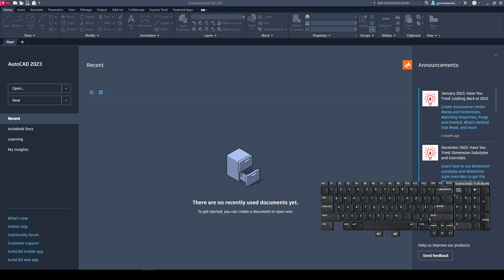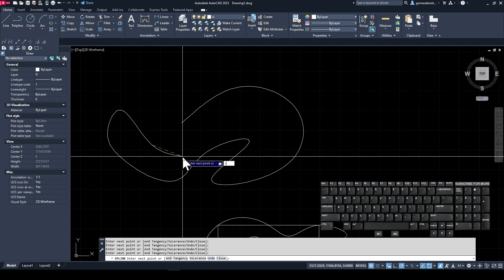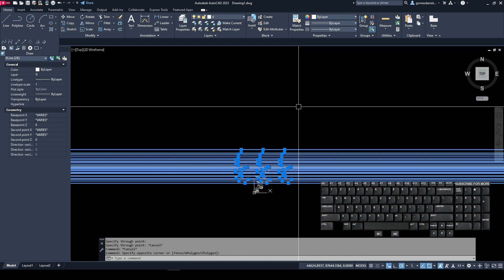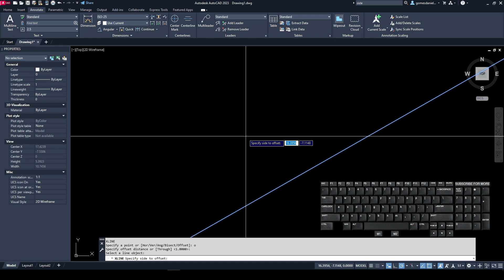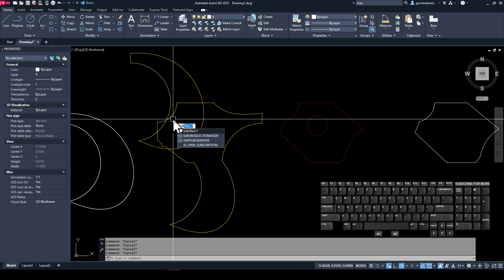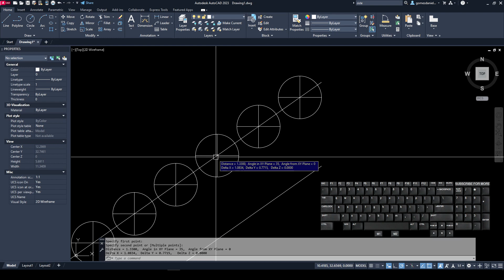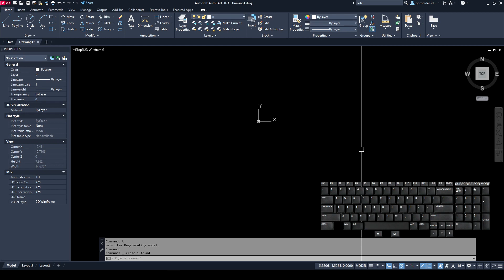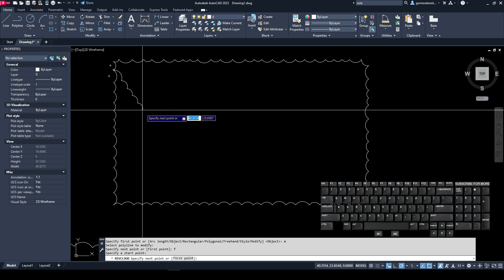Aula 4: Menu Draw: Desenhando spline, boundary, xline, divide... - AutoCADer: De Pupilo a Mestre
Olá Pessoal!
Esta é a quarta aula do meu curso de AutoCAD !!!

Meu objetivo é que vocês saiam de iniciantes a usuários que dominem a ferramenta!

Nesta aula eu exploro os comandos contidos no Menu Draw para desenho de boundary, region, spline, xline (construction line), ray, point, divide, measure, helix, donut e clound revision (nuvens de revisão).

Espero que aproveitem bem esta aula, deixem suas dúvidas e comementários além de curtir, compatilhar e inscreverem-se neste canal!

Esta aula é parte do meu curso gratuito "AutoCADer: De Pupilo a Mestre", segue o

Um abraço!